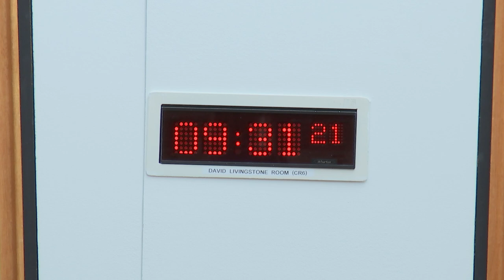Economy, Energy and Fair Work Committee - 02 October 2018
1. Decision on taking business in private: The Committee will decide whether to take items 5, 6, 7 and 8 in private.

2. Pre-Budget Scrutiny: The Committee will take evidence as part of its pre-budget scrutiny from—
Derek Mackay, Cabinet Secretary for Finance, Economy and Fair Work, Jamie Hepburn, Minister for Business, Fair Work and Skills, Oonagh Gil, Deputy Director, Enterprise and Cities, Gavin Gray, Deputy Director, Employability, and Gregor Boyd, Senior Statistician, Scottish Government.

3. Publicly Owned Energy Company: The Committee will take evidence from-
Catherine Waddams, University of East Anglia and UK Energy Research Centre;
Kate Morrison, Energy Policy Manager, Citizens Advice Scotland;
Neil Barnes, Deputy Director of Consumers and Markets, Ofgem;
Ragne Low, Principal Knowledge Exchange Fellow, Centre for Energy Policy, University of Strathclyde.

4. European Union (Withdrawal) Act 2018: The Committee will consider a proposal by the Scottish Government to consent to the UK Government legislating using the powers under the Act in relation to the following UK statutory instrument proposal: Insolvency (Amendment etc.) (EU Exit) Regulations 2018, and will take evidence from—
Alex Reid, Head of Policy Development, and David Farr, Policy Manager: Corporate Insolvency, Accountant in Bankruptcy;
Graham Fisher, Head of Branch, Legal Directorate - Constitutional & Civil Law, Scottish Government.

5. European Union (Withdrawal) Act 2018: The Committee will consider its response to the proposal by the Scottish Government to consent to the UK Government legislating using the powers under the Act in relation to the following UK statutory instrument proposal: Insolvency (Amendment etc.) (EU Exit) Regulations 2018.

6. Publicly Owned Energy Company: The Committee will consider evidence heard at today's meeting.

7. Pre-Budget Scrutiny: The Committee will consider evidence heard at today's meeting.

8. Work programme: The Committee will consider its work programme.